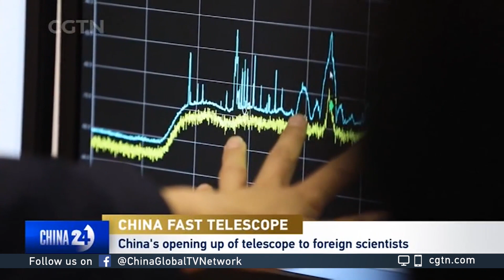Science writer on China's FAST telescope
CGTN's Mike Walter and Boyang Liu, a radio astronomer and science writer, discuss China's 'FAST' telescope becoming available to the rest of the world. It's a radio telescope and the largest of its kind.